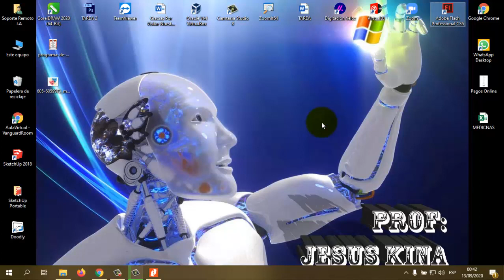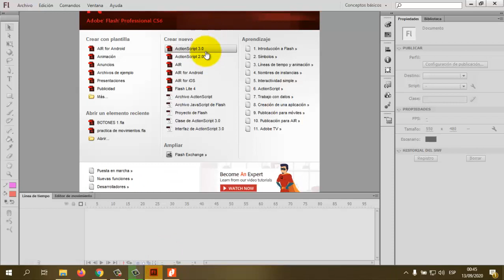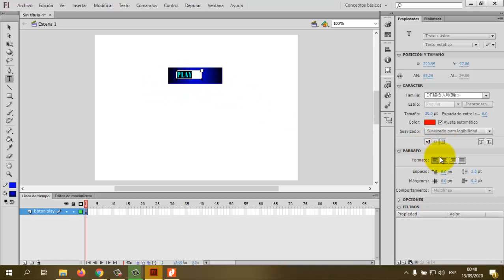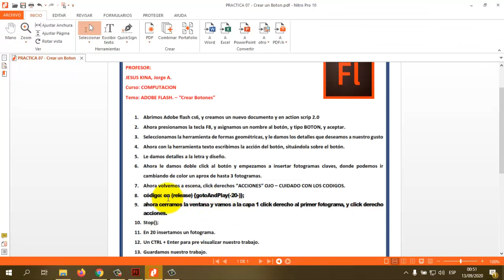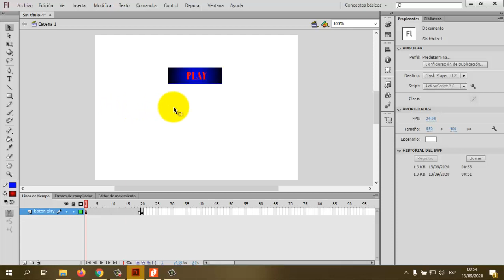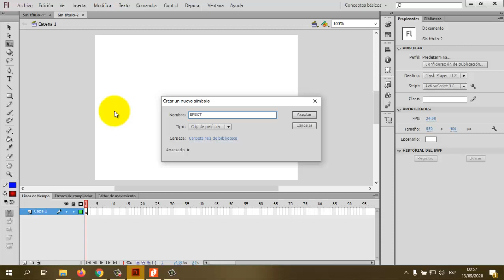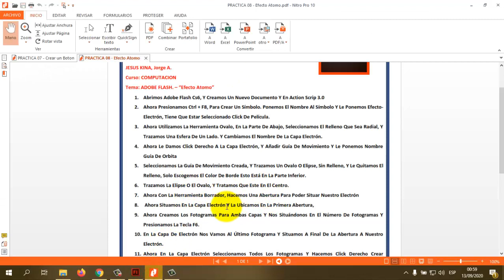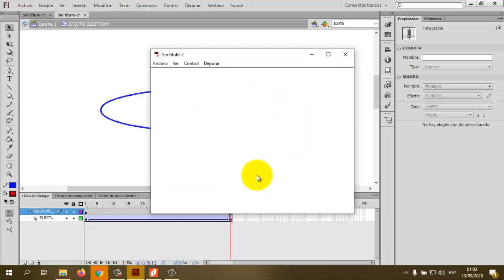6to Prim - Computacion - VanguardSchools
6to Prim - Cracion de Botones y Atomo - VanguardSchools